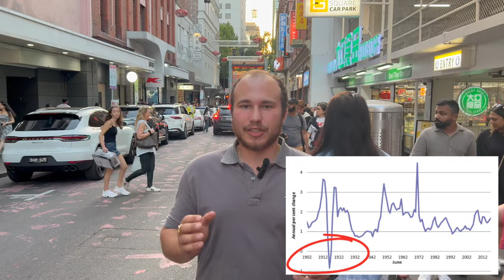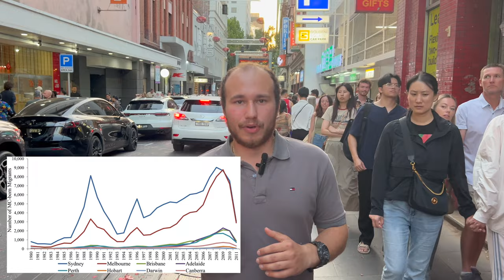Melbourne: Oldest Chinatown in the Southern Hemisphere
Join Luca on a walk through the oldest China Town in the Southern Hemisphere, on Lunar New Year 2024!

@The1nternationalist on Instagram!
@1nternationalistthe on TikTok!